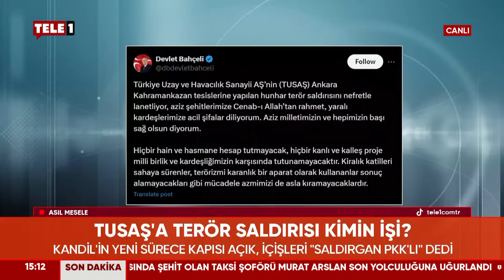Ahmet Ünsal: Teröristin Kimliği Saldırının Doğrudan PKK Tarafından Yapıldığı Anlamına Gelmez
TUSAŞ'a saldırı düzenleyen iki teröristin de kimlikleri belli oldu. İçişleri Bakanı Yerlikaya, saldırganların PKK terör örgütü üyesi Mine Sevjin Alçiçek ve Rojger kod adlı Ali Örek olduğunu açıkladı. Ahmet Ünsal net konuştu: Teröristin kimliği saldırının doğrudan PKK tarafından yapıldığı anlamına gelmez. Birileri tarafından kiralanıp çözümü baltalama eylemi.